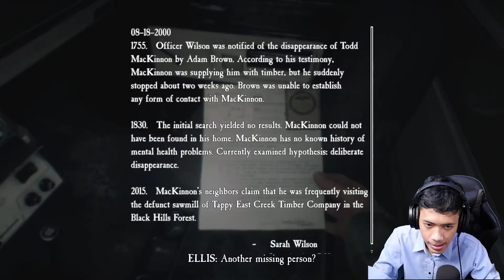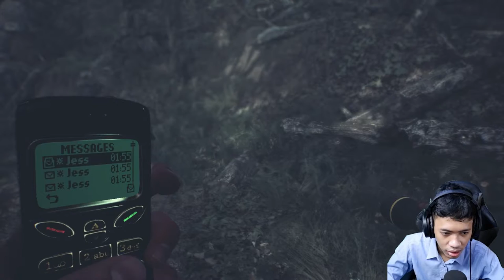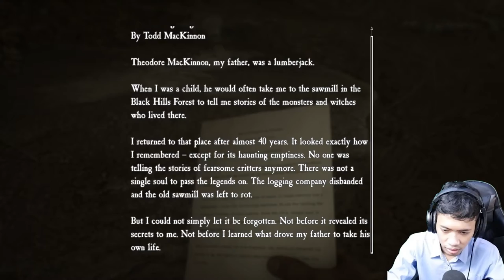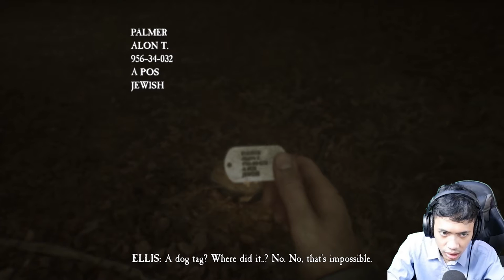GANGGUAN PENUNGGU HUTAN - BLAIR WITCH PART 2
Penunggu hutan sudah mengintai di balik kegelapan hutan mempersiapkan diri untuk memangsa, lengah sama dengan game over.

yoo..yoo..yoo.. Mooyoo disinii so, thank you banget buat yang udah mau nonton video gue yang main game Blair Witch ini dan gue usahain pasti terus upload video baru lagi, yooo. jadi dukung gue sekarang biar makin semangat buat video lainnya, kagak bosen buat ngajakin kalian yang suka sama videonya jangan lupa buat like dan share, sertakan komen apa aja yang kalian suka di kolom komentar di video ini, dan pastinya jangan lupa subscribe serta nyalakan tombol loncengnya, dukungan kalian sangat berarti buat channel ini lebih berkembang lagi , thank u guys.

Keep Safe and Healty

Tararengkyuuuuu guys

Salam yoo... yoo... Mooyoo